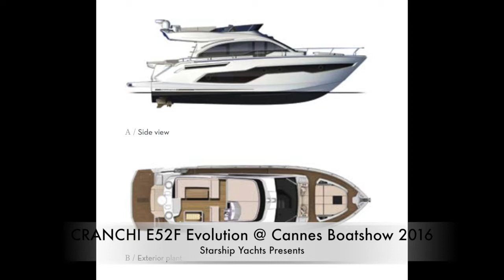Cranchi E52F Evolution @ Cannes Boatshow 2016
Starship Yachts Ltd presents the new Cranchi E52 F Evolution at the Cannes Yachting Festival 2016